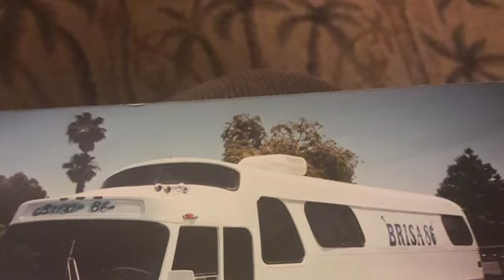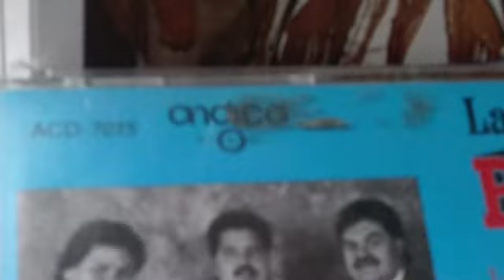BRISA 86 QUINCEAÑERA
BRISA 86